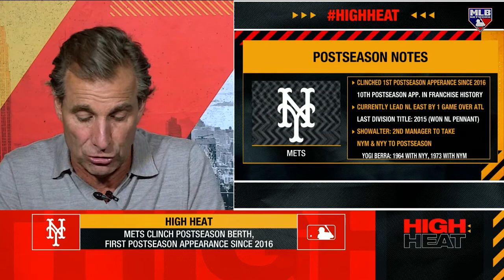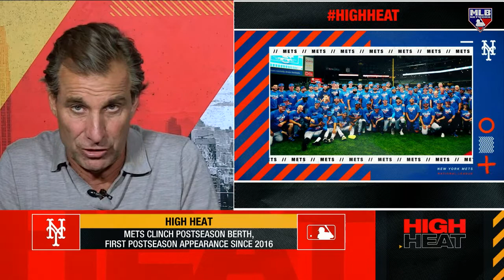The Brushback on High Heat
Chris Russo discusses the Mets' recovery and the three-game series between the Guardians and White Sox on the Brushback